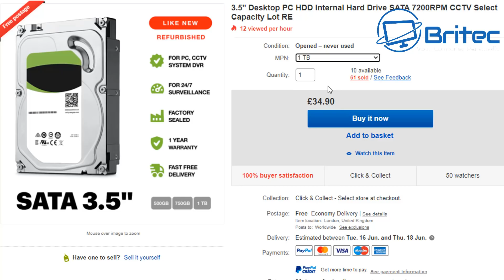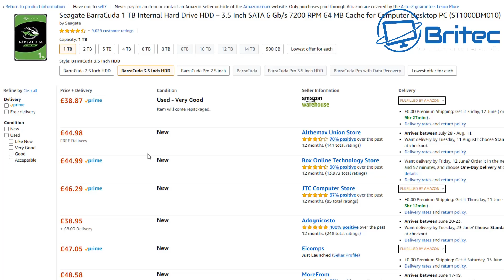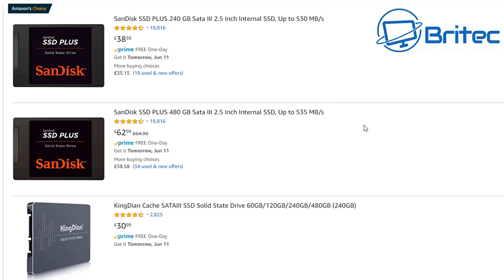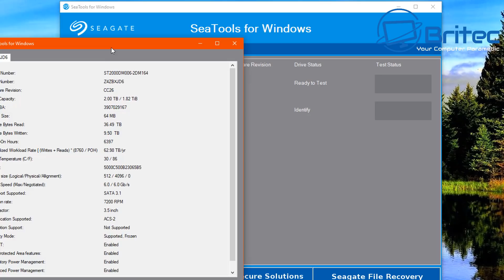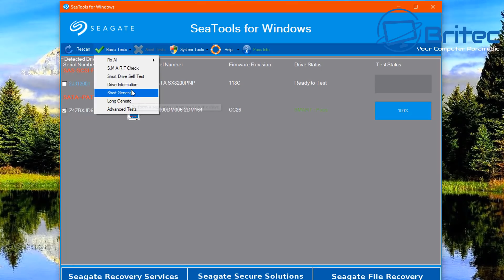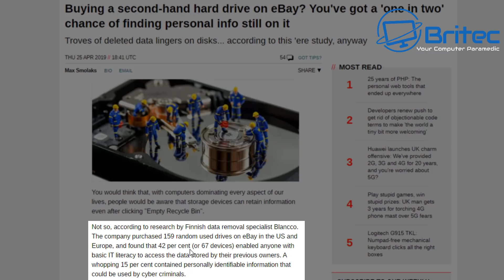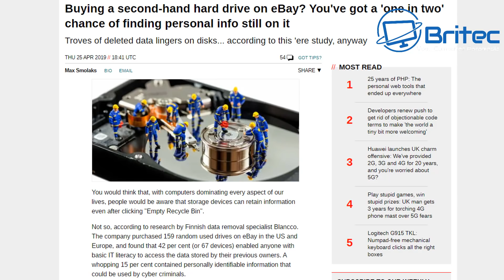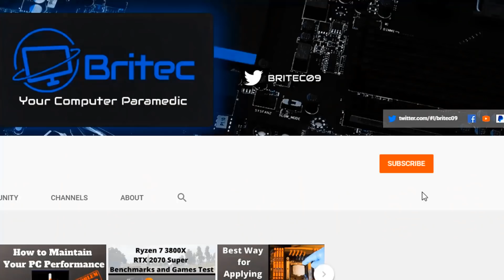Should You Buy or Sell a Used Hard Drive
I know some people buy used hard drives, but should you? in this video, we go over all of the reasons, good and bad, about buying used hard drives, SSD. Remember:  Anyone with basic IT literacy can recover sensitive data such as photos, documents, banking details, emails, data basis, and any other sensitive information.

Pros

They are cheaper. (Not by much in the UK)

Cons

No Warranty.
Don't know if they are well used. ie Server, CCTV or NAS where they are constantly being written to
Don't know if they are failing with bad sectors.
Don't know the history of the drive and what was stored on it.
You don't know whether the user has dropped it or otherwise damaged it in a non-obvious way.
Refurbished? what does that even mean? nothing on eBay.
How are they sent in the post? was it properly packaged?
If selling or giving away PC, make sure you remove the drive.

On paper it is safe, but you never know what someone would put on a drive.
ASK for S.M.A.R.T. print out and Hard Drive Diagnostics Log